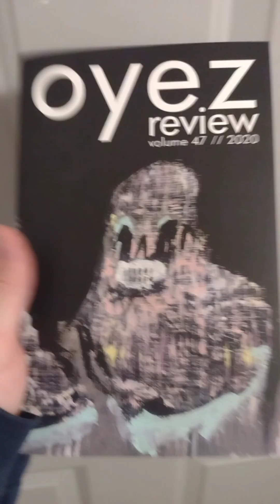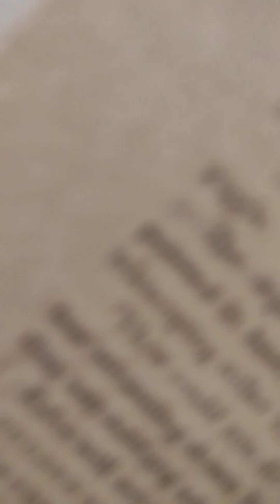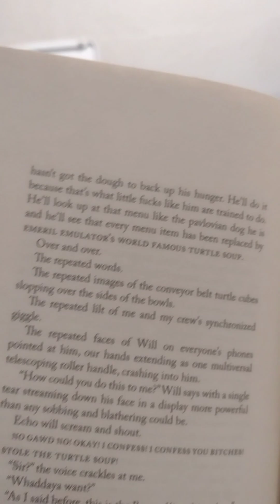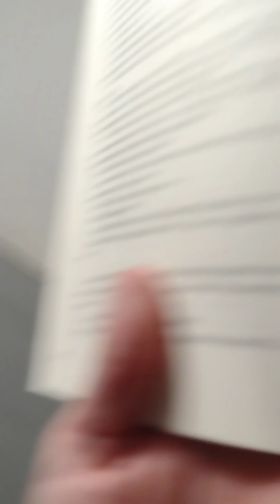Author Chase Griffin reads section of Oyez Review story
How To Play A Necromancer’s Theremin summary:
Between the pages of an ever-shifting eternal text known as the Patasphere, a coven of psychedelic fiction fanatics and a duo of agents working for a private intelligence firm known as The Geist, LLC navigate their ways simultaneously through a labyrinthian pilgrimage to the ole haunts of their favorite thoughtform, a cult classic weird fiction author named Rocco Atleby, who may or may not be both creator and destroyer of their world. Along the way, the coven and the duo encounter undulating tentacles, a magickal Parisian apartment, gobs and gobs of gooey living information known as plasmate, a smoke-filled Rocco-themed bar, the inexplicably resurfaced lost footage of a Rocco docutainment film, a music festival that evolves into an amorphous megabeast, and skeleton keys to the secrets of their Actuality in the form of enigmatic pieces of Rocco Atleby's iconography.

Here are some notable blurbs for Theremin:
"How To Play A Necromancer’s Theremin is a joyful, head spinning thrill ride through the past, present, and future. This book sings, dances, and plays music. Take a little bit of Naked Lunch, add the The Hitchhiker’s Guide To The Galaxy filtered through William Gibson, Robert Anton Wilson, and Philip K. Dick, and toss it with some Adult Swim and Nickelodeon mixed with The Stooges, Nirvana, and Radiohead and you’ll get this brand new thing from Chase Griffin and Christina Quay. This wonderful book is about reading, writing, and words, and we need them now more than ever."
-Pat Irwin of The B-52s and the Rocko's Modern Life score

"How do you like your metaphors mixed? This work of psy-fi docutainment, best ingested by first grinding it into Bookpowder, follows Rocco Atleby’s kudzu plots in the pursuit of fluctuation on the horizon of the Patasphere. Flitting and flirting with spacetimeconsciousness dimensionzzzzz, deep down, heinleined under there somewhere, Chase Griffin and Christina Quay have committed some really serious satire. So pack your pestle and mortar and get ripping!"
-Roy Christopher, author of Dead Precedents and Escape Philosophy

"In an era transfixed by categorization, there is marked mischief in material that sets out to subvert entire concepts. How To Play A Necromancer’s Theremin (Maudlin House, 2023) is a joint project undertaken by Chase Griffin and Christina Quay. We are in the province of especially weird fiction here. At once an existential lark into mind expansion and a bamboozlement of ideas presented via advanced stonerism, the book whizzes through its lessons with the fervor of the prankster. The wildness of the ride veers from wowza deconstruction to laidback swingin’ on the flippity-flop. Upon finishing the novel, I felt as if I’d hit the ejector seat button on a carousel, afraid to look back in case the merry-go-round wasn’t there."
-Rebecca Gransden of X-Ray

"A group of Florida stoners tour France to visit the apartment of an obscure psychedelic sci-fi writer called Rocco Atebly, who not only was a necromancer, and played the theremin like a champ, but created an apocalyptic, device called Fat Tornado Clock, that messes with other dimensions and layers of reality.
Chase Griffin and Christina Quay’s novel is not a puzzle, but some esoteric kind of improv that explores Borges’ thesis on causality as the main problem of the literary arts. This narrative seeks to transcend the giant dead whale of postmodernism without undoing any of its promethean conclusions, driven by a passion that fears no ironic judgment.
You may have seen a dime-a-dozen indie lit psychedelia writers exploring and at the same time ironizing their very quest to better understand their world, yet this hysterically silly and viscerally paranoid work of metafiction tries its dang hardest to sketch the blueprint of the authors’ still beating hearts: something that no posers can ever do. Maybe you read people who have read Foster Wallace, Vonnegut, Pynchon and Wittgenstein before, but trust me, you have not read Florida’s finest freaks’ meditations on the nature of reality, nor their musings over the consequences of this never-ending human quest for transcendence and authentic, spíritually meaningful living in our techno-infused carnival of political horrors called early 21th century late-capitalism."
—Kelvin Matheus Rosa, English literature researcher, writer and teacher from Brazil